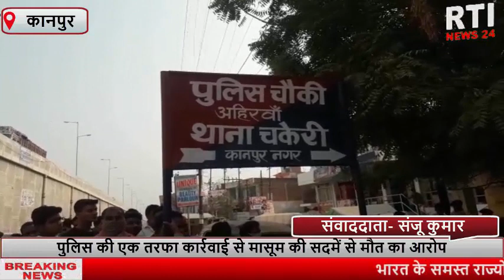मारपीट के मामले में पुलिस की एक तरफा कार्रवाई से मासूम की सदमें से मौत।